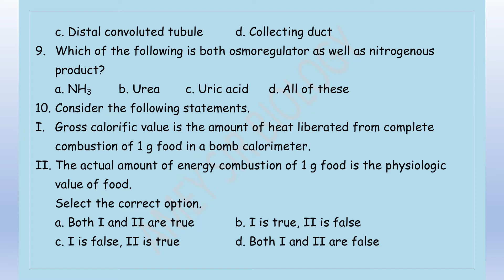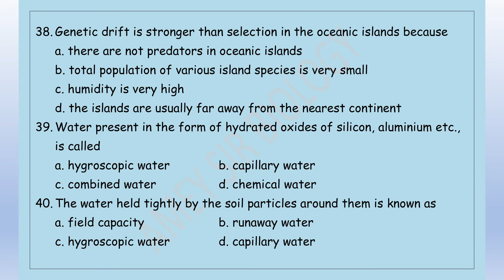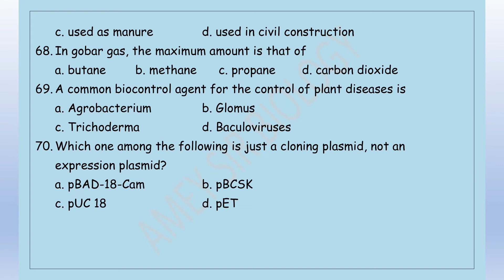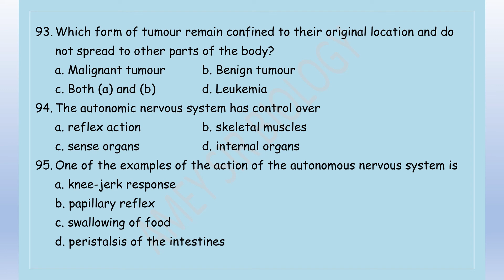MHT-CET#2022#ENTRANCE#PRACTICE PAPER#BIOLOGY#FULL SET:- SET PAPER 2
The video is compilation of practice questions for MHT-CET#BIOLOGY#.

You can also attempt papers from NEET# TEST SERIES# . This will help you for better scoring even in MHT CET#BIOLOGY#.